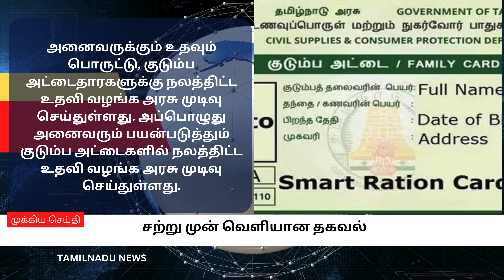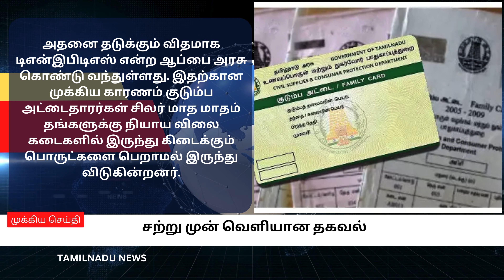குடும்ப அட்டைதாரர்களுக்கு 3 முக்கிய தகவல் | tn rationcard news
குடும்ப அட்டைதாரர்களுக்கு 3 முக்கிய தகவல் | tn rationcard news | rationcard tnpds | TAMILNADU NEWS - தமிழ்நாடு முக்கிய செய்திகள்

tn rationcard news
tn ration card
ration card news in assam
ration card news 2023
ts ration card news
ration card 1000 rupees tamil nadu in tamil news
ration card tamil nadu
e ration card download tamilnadu
tamil nadu government ration card
tamil nadu ration card details
tamil nadu ration card rs 1000
ration card news today in tamil
ration card type in tamil nadu
tamil nadu new ration card apply
new ration card details in tamil nadu
tamil nadu ration card news
new ration card news in telangana
new ration card in tamilnadu
tn new schemes for ration news
3 no form for ration card
ration card 1000 rupees tamil news
ration card scheme karnataka
ration card money scheme
6 no form for ration card online
6 no form for ration card
tn ration card shop change
tn ration card download online
8 no form for ration card
8 no form for ration card online